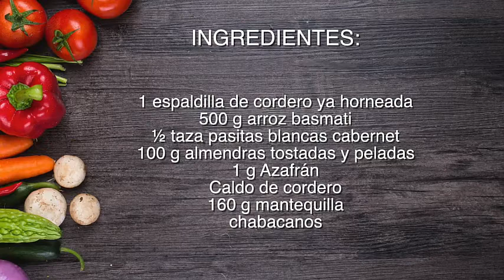Arroz con Cordero